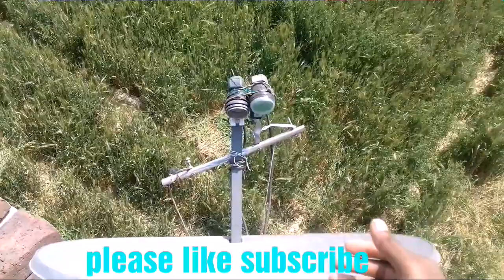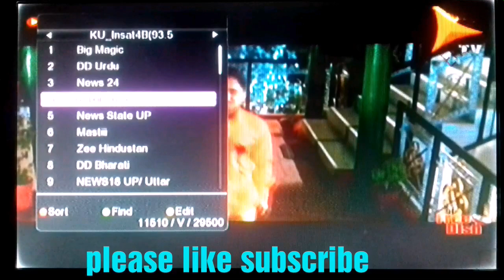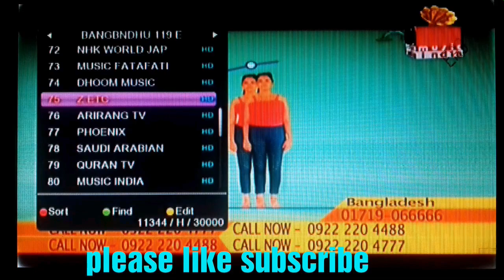new update free dish satellite | dish setting & channel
my name is raju ansari special to everyone any problems in hindi india s most popular dish dth all satellite electronic related youtube channel" NEWS DISH FAST "

dosto hamne aapko is video me youtube channel ke liye ek best dth free dish satellite / ke bare me batane ki poori koshish ki hai ummeed hai aapko ye video pasand aayegi thank you so much

NEWS DISH FAST

NEWS DISH FAST